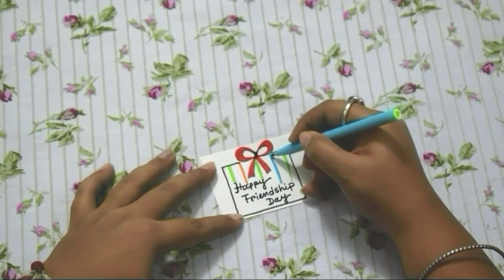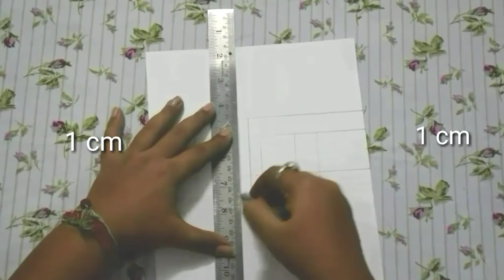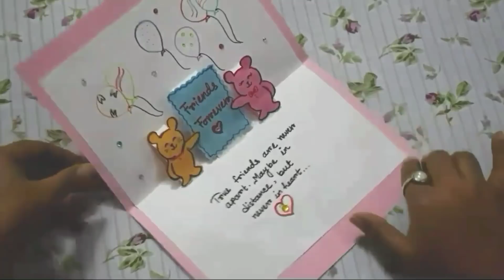How to make card for Friends l DIY Friendship Day Card ideas l Friendship Day Pop Up Greeting Card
Hey Guys..
Happy Friendship Day to all.
In this video you will learn How to make easy Friendship day Pop Up Card.. After Watching this video you can make this card for your  friends..
So Make this Card and then do let me know how was your experience to COMMENT me below..
Oh ho...
Love you all...
XOXO
Sangita..